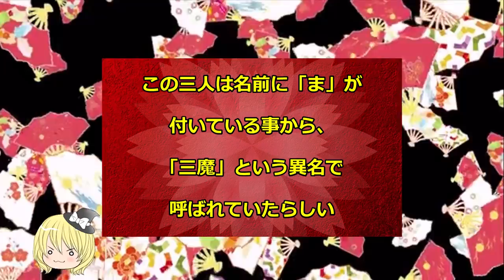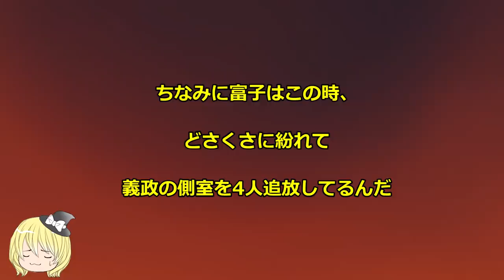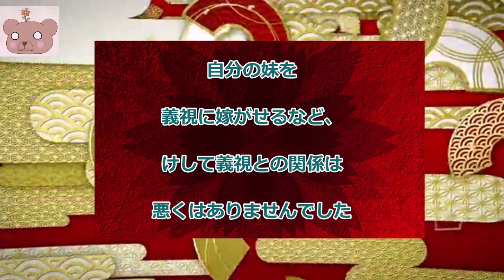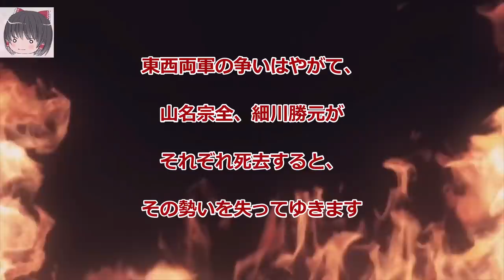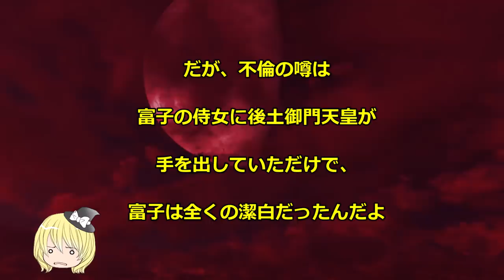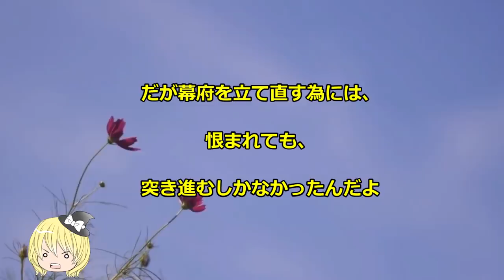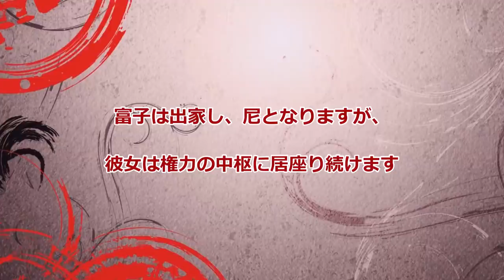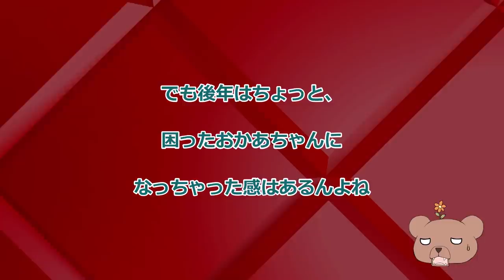【足利義政正室】日野富子【ゆっくり解説】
富子さん容赦ねえ。。。
あ、動画内の説はあくまで一説にすぎませんので怒らんでください。。。

[ゆっくり音声　AquesTalk］ ライセンス取得済み